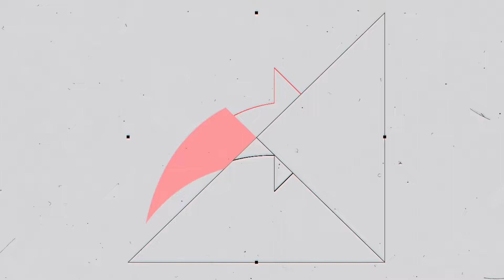K Suave - Luxury ( Reaction )